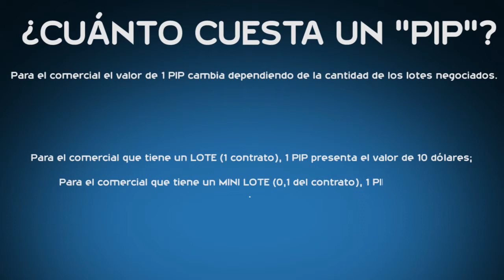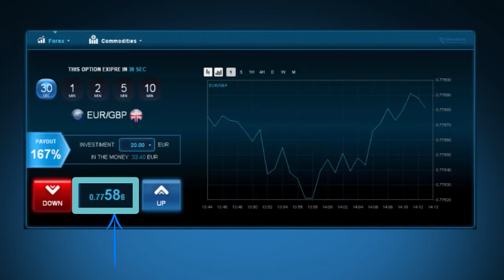Clase #3: ¿Que es un PIP?